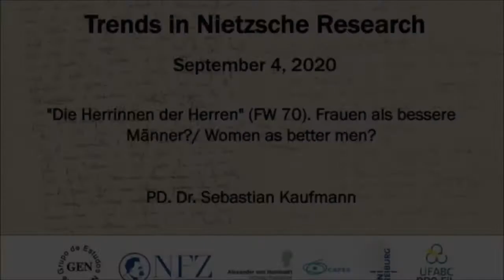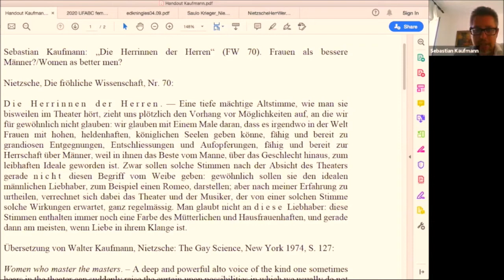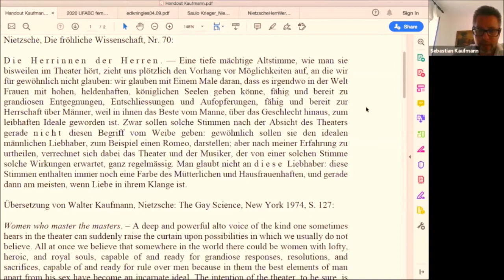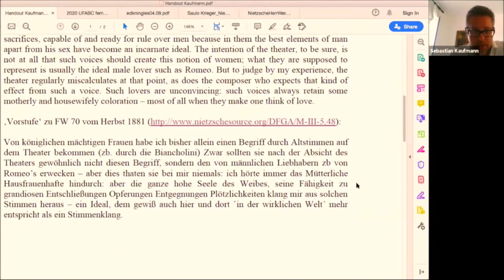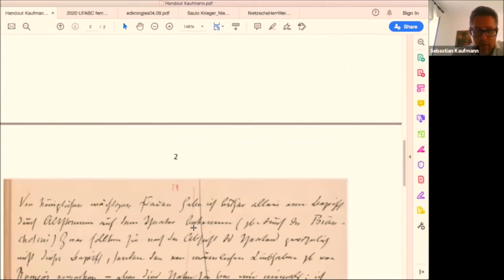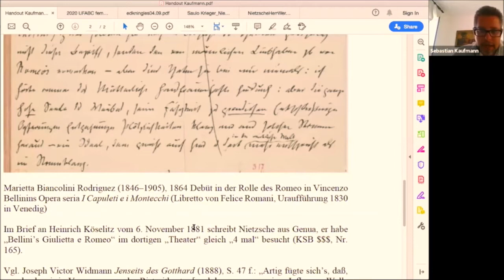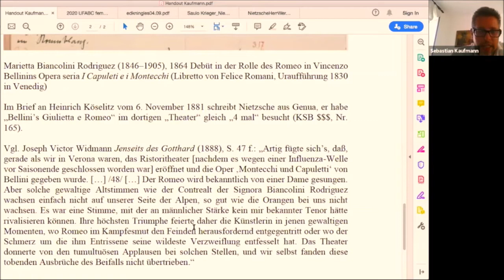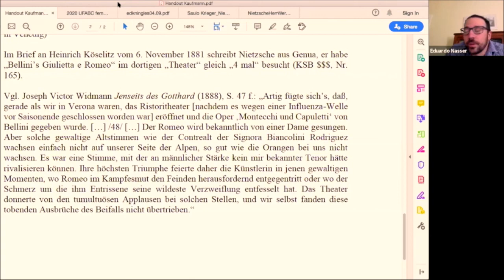Sebastian Kaufmann: Nietzsche und die "Herrinnen der Herren" (FW 70)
Presentation by PD Dr. Sebastian Kaufmann at the online workshop "Trends in Nietzsche Research", a cooperation of the Forschungsstelle Nietzsche- Kommentar, Nietzsche-Forschungszentrum and the Grupo de Estudos Nietzsche (GEN). September 4, 2020.